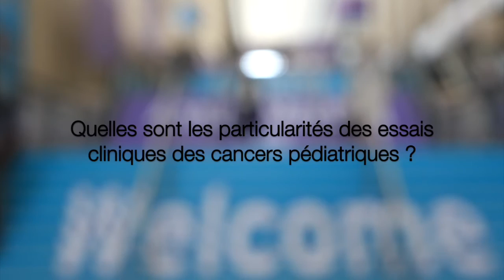ASCO 2016 : une combinaison prometteuse contre le lymphome de Burkitt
Le Dr Véronique Minard-Colin présente les très bons résultats d’un essai clinique pédiatrique international promu par Gustave Roussy (Inter-B-NHL Ritux 2010). Cette étude montre l’efficacité d’une association chimiothérapie – immunothérapie (anti-CD20) sur le lymphome de Burkitt.

Pour plus d’informations sur les présentations de Gustave Roussy à l’ASCO 2016